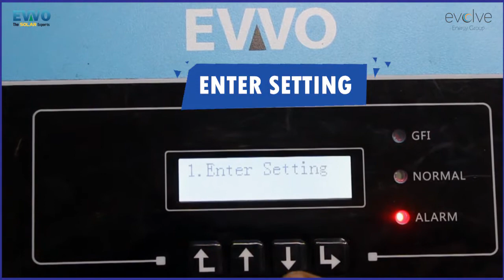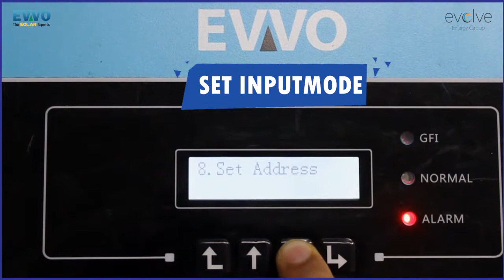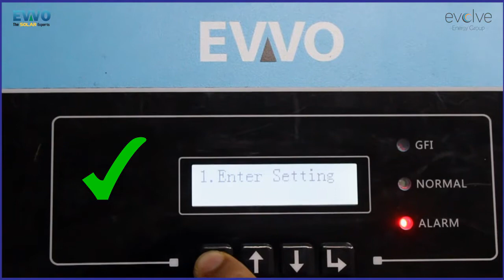Solar - How to resolve PV config fault? | EVVO Solar | Syed Technical Engineer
EVVO SOLAR - THE SOLAR EXPERT